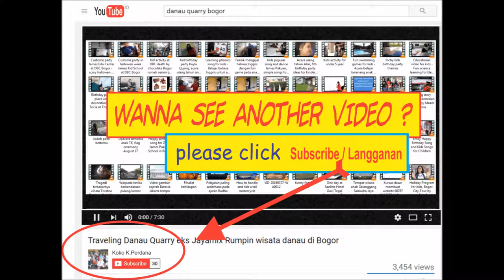Wave the flag - Video tarian dan lagu anak-anak TK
Latihan tarian dan nyanyi lagu wave the flag oleh anak-anak TK  James Pakuan School dan James Kid School